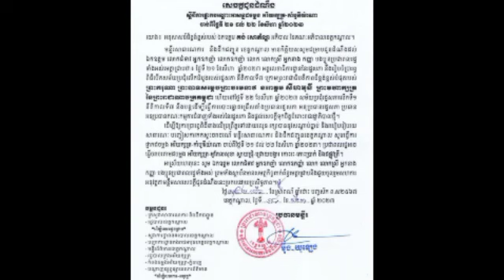សូមរកផ្លូវវាង មន្ទីរសាធារណការខេត្តកណ្តាល នឹងផ្អាកបណ្តោះអាសន្នដចម្លងអរិយក្សត្រ-កាំបូឌីយ៉ាណា រយៈ ២ថ្ងៃ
សូមរកផ្លូវវាង មន្ទីរសាធារណការខេត្តកណ្តាល នឹងផ្អាកបណ្តោះអាសន្នដចម្លងអរិយក្សត្រ-កាំបូឌីយ៉ាណា រយៈពេល ២ថ្ងៃ
Find a way between the Department of Public Works of Kandal Province and temporarily suspend the copy of Noble King-Cambodiana for 2 days.